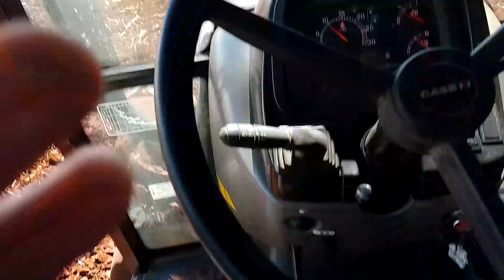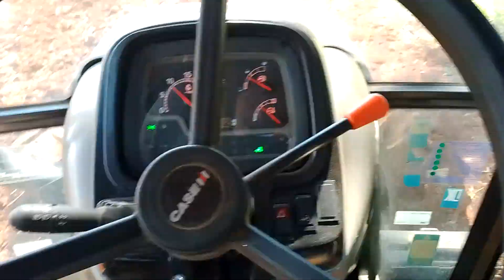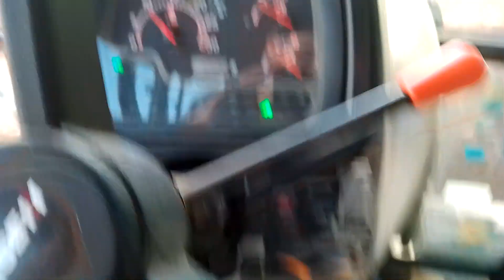Trator Case FARMALL 80 Passando A Grade Parte 2